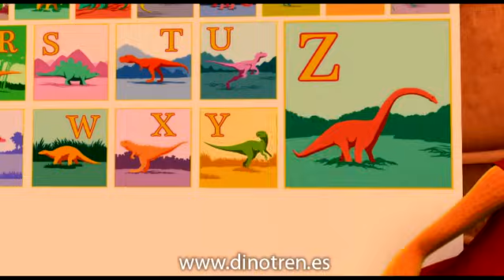DinoTren - Un Dinosaurio Listo (1/2)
Buddy es un joven Tiranosaurio Rex que junto a su familia adoptiva de Teranodontes coge cada tarde el DinoTren para vivir las más divertidas aventuras, explorar, aprender y conocer todo sobre los dinosaurios.

DinoTren comienza cuando el pequeño Buddy es adoptado por el Señor y la Señora Teranodonte, y conducido a su nido para ser criado junto a sus hermanos adoptivos Tiny, Shiny y Don.

Buddy y su nueva familia tienen unas ganas insaciables de aprender todo lo que ocurre a su alrededor y conocer a otras familias de dinosaurios. Subirse al DinoTren les permite viajar y explorar el mundo de estas magníficas criaturas.

En él, partiendo de la terraza Teranodonte, viajarán por los períodos Triásico, Jurásico y Cretáceo. El DinoTren es una colorida locomotora que viaja a través del tiempo, mientras su conductor, el señor Trodonde, nos va dando datos fascinantes sobre los dinosaurios prehistóricos.

Buddy, el protagonista, es curioso, divertido e inteligente. Siempre está haciendo preguntas, jugando con sus hermanos y esperando con ilusión su próxima aventura. Junto a él siempre estará su hermanito Don, pequeño, dulce y divertido, que viaja siempre con su colección de "tesoros": el cascarón del huevo del que nació, un diente, un anillo. A Tina le encanta crear rimas y es muy lista y valiente. Linda es muy femenina, presumida y a veces algo tímida.

La señora Teranodonde es una maestra y una excelente guía turística que siempre buscará respuesta a todas las preguntas de Buddy; y el señor Teranodonte trabaja como entrenador, y siempre ayudará a sus hijos a luchar por sus objetivos y a trabajar en equipo. También les anima a lanzarse a todo tipo de aventuras. El señor Trodonte es el conductor del Dino Tren: es muy inteligente y lo sabe todo sobre los dinosaurios y los distintos períodos de la prehistoria. Siempre tendrá algo que enseñar a los pasajeros mientras conduce su mágica locomotora.